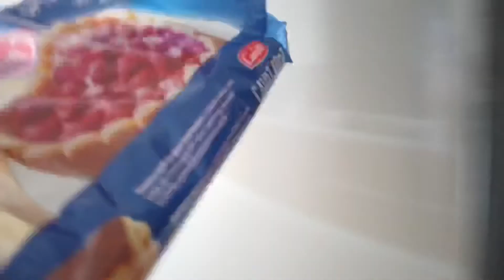BOMBASTİK VİŞNELİ TATLI | İKEA’da KAYBOLDUK | SÜRPRİZ MİSAFİR YEMEĞİ HAZIRLIĞI 😁 | DOLU DOLU VLOG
Hello,
Ben NİLÜFER 🌸
YOUTUBE TÜRKİYE’de bende varım. VLOG ZAMANI KANALIMLA bundan sonra, GÜNLÜK VLOG
TEMİZLİK VLOG
GEZME VLOG
ALIŞVERİŞ VLOG
MARKET VLOG, MAKYAJ, BAKIM, YEMEK, İÇERİK, SOHBET Kısacası Hayata dair herşeyle burda olcam.
Her Pazartesi, ÇARŞAMBA ve Cumartesi
Belkide Hergün 🤫
🕰 17:00’da  Vlog Zamanı 🙋🏼‍♀️